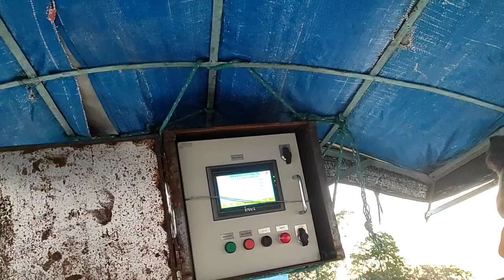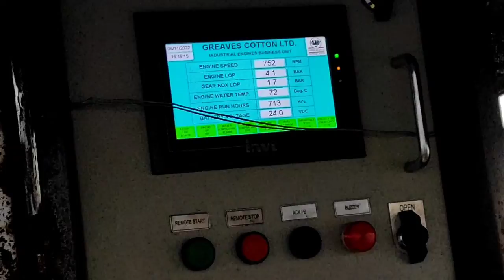নাঁৱৰ গিয়েৰদাল দেখিলোঁDo motorboats have gears?মাজুলীৰ অফলা ঘাটলৈAfala ferry ghat লৈMajuli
নাৱৰ গিয়েৰদাল দেখিলোDo motorboats have gears?মাজুলীৰ অফলা ঘাটলৈ বুলি উলালোAfala ferry ghat লৈMajuli,Assam